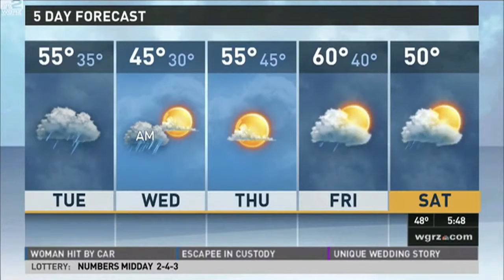Best News Bloopers May 2014 Fastest NEWS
-- Funny news bloopers that hit the internet this month.